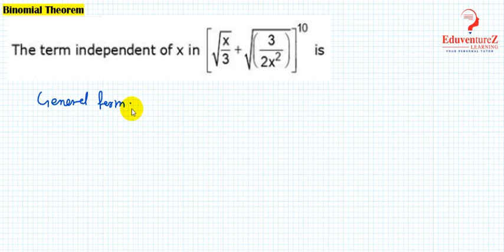The term independent of x in 〖[√(x/3)+ √(3/(2x^2 ))]〗^10 is …………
In binomial theorem class 11, chapter 8 provides the information regarding the introduction and basic definitions for binomial theorem in a detailed way. To score good marks in binomial theorem class 11 concepts, go through the given problems here. Solve all class 11 Maths chapter 8 problems in the book by referring the examples to clear your concepts on binomial theorem.

Binomial Theorem Class 11 Topics
The topics and sub-topics covered in binomial theorem class 11 are:

Introduction
Binomial theorem for positive integral indices
Binomial theorem for any positive integer n
Special Cases
General and Middle Term
Binomial Theorem Class 11 Notes
Properties of Binomial Theorem for Positive Integer

(i) Total number of terms in the expansion of (x + a)n is (n + 1).
(ii) The sum of the indices of x and a in each term is n.

(iii) The above expansion is also true when x and a are complex numbers.

(iv) The coefficient of terms equidistant from the beginning and the end are equal. These coefficients are known as the binomial coefficients and

nCr = nCn – r, r = 0,1,2,…,n.

(v) General term in the expansion of (x + c)n is given by

Tr + 1 = nCrxn – r ar.

Binomial Expression: A binomial expression is an algebraic expression which contains two dissimilar terms. Ex: a + b, a3 + b3, etc.

Binomial Theorem: Let n ∈ N,x,y,∈ R then

nΣr=0 nCr xn – r · yr + nCr xn – r · yr + …. + nCn-1 x · yn – 1 + nCn · yn

i.e.(x + y)n = nΣr=0 nCr xn – r · yr
some other useful expansions:

(x + y)n + (x−y)n = 2[C0 xn + C2 xn-1 y2 + C4 xn-4 y4 + …]
(x + y)n – (x−y)n = 2[C1 xn-1 y + C3 xn-3 y3 + C5 xn-5 y5 + …]
(1 + x)n  = nΣr-0 nCr . xr = [C0 + C1 x + C2 x2 + … Cn xn]
(1+x)n + (1 − x)n = 2[C0 + C2 x2+C4 x4 + …]
(1+x)n − (1−x)n = 2[C1 x + C3 x3 + C5 x5 + …]
The number of terms in the expansion of (x + a)n + (x−a)n are (n+2)/2 if “n” is even or (n+1)/2 if “n” is odd.
The number of terms in the expansion of (x + a)n − (x−a)n  are (n/2) if “n” is even or (n+1)/2 if “n” is odd.
Properties of Binomial Coefficients
Binomial coefficients refer to the integers which are coefficients in the binomial theorem. Some of the most important properties of binomial coefficients are:

C0 + C1 + C2 + … + Cn = 2n
C0 + C2 + C4 + … = C1 + C3 + C5 + … = 2n-1
C0 – C1 + C2 – C3 + … +(−1)n . nCn = 0
nC1 + 2.nC2 + 3.nC3 + … + n.nCn = n.2n-1
C1 − 2C2 + 3C3 − 4C4 + … +(−1)n-1 Cn = 0 for n  greater than 1
C02 + C12 + C22 + …Cn2 = [(2n)!/ (n!)2]
General Term in binomial expansion:
We have (x + y)n = nC0 xn + nC1 xn-1 . y + nC2 xn-2 . y2 + … + nCn yn

General Term = Tr+1 = nCr xn-r . yr

General Term in (1 + x)n is nCr xr
In the binomial expansion of (x + y)n , the rth term from end is (n – r + 2)th .
Illustration: Find the number of terms in (1 + 2x +x2)50

Sol:

(1 + 2x + x2)50 = [(1 + x)2]50 = (1 + x)100

The number of terms = (100 + 1) = 101

Illustration: Find the fourth term from the end in the expansion of (2x – 1/x2)10

Sol:

Required term =T10 – 4 + 2 = T8 = 10C7 (2x)3 (−1/x2)7 = −960x-11

Middle Term(S) in the expansion of (x+y) n.n
If n is even then (n/2 + 1) Term is the middle Term.
If n is odd then [(n+1)/2]th and [(n+3)/2)th terms are the middle terms.
Illustration: Find the middle term of (1 −3x + 3x2 – x3)2n

Sol:

(1 − 3x + 3x2 – x3)2n = [(1 − x)3]2n = (1 − x)6n

Middle Term = [(6n/2) + 1] term = 6nC3n (−x)3n

Determining a Particular Term:

In the expansion of(axp + b/xq)n the coefficient of xm is the coefficient of Tr+1 where r = [(np−m)/(p+q)]
In the expansion of (x + a)n, Tr+1/Tr = (n – r + 1)/r . a/x
Independent Term
The term Independent of in the expansion of [axp + (b/xq)]n is

Tr+1 = nCr an-r br, where r = (np/p+q) (integer)

Illustration: Find the independent term of x in (x+1/x)6

Sol:

r = [6(1)/1+1] = 3

The independent term is 6C3 = 20
Numerically greatest term in the expansion of (1+x)n:
If [(n+1)|x|]/[|x|+1] = P, is a positive integer then Pth term and (P+1)th terms are numerically greatest terms in the expansion of (1+x)n
If[(n+1)|x|]/[|x|+1] = P + F, where P is a positive integer and 0 less F less 1 then (P+1)th term is numerically greatest term in the expansion of (1+x)n.